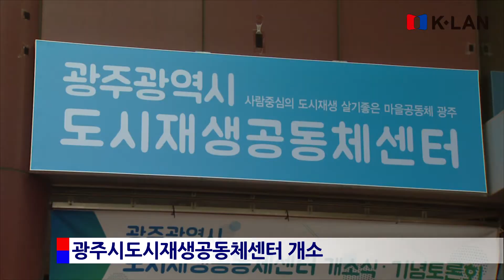20171027 케이랜 뉴스